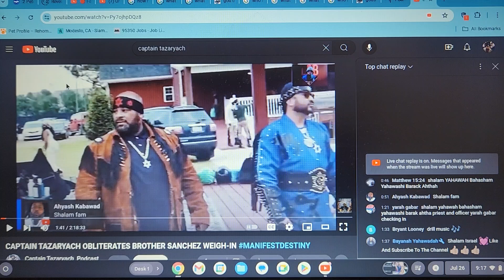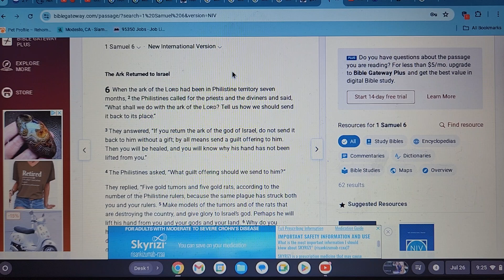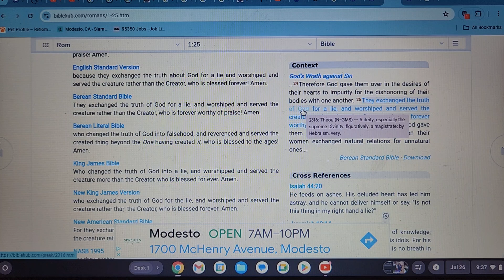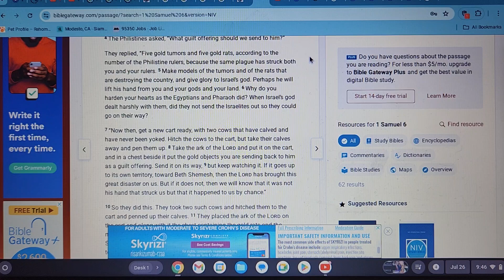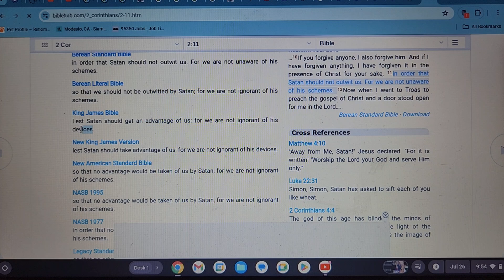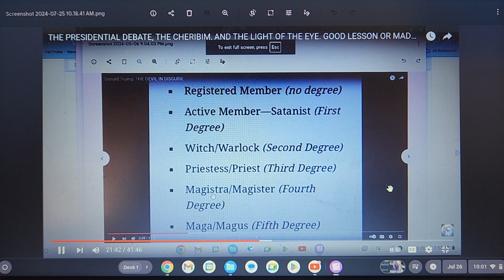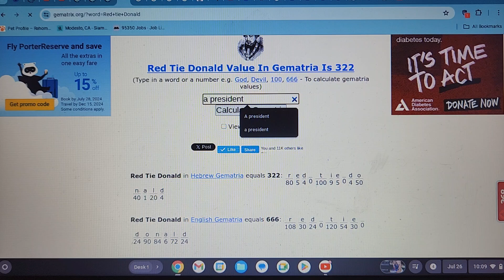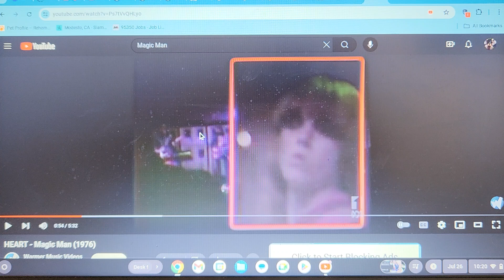SAMUEL 6: THE PHILISTINES RETURN THE ARK. OTHER 666 CONNECTIONS OF OTHER GODS AND MANKIND.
WHEN YOU COME TO THIS CHANNEL, UNDERSTAND I SERVE THE SPIRIT OF TRUTH. NOTHING ELSE DO I SERVE. SALVATION CAN ONLY COME FROM SUBMISSION TO THE SUPREME CREATOR.